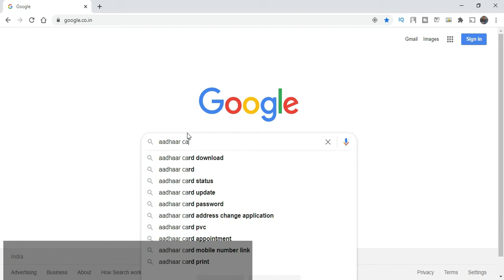Aadhaar PVC Card in 30 seconds | PVC Aadhaar card online order | PVC card print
How to order Aadhaar PVC Card
UIDAI Releases Aadhaar PVC Card - Check here for Charges, Features and How to Apply
Step 2: Click on 'Order Aadhaar PVC Card' in the 'My Aadhaar' section
Step 3: Enter your 12-digit Aadhaar number/16-digit virtual ID or 28-digit Enrolment ID
Step 4: Enter the security code. Individuals can opt for non-registered mobile numbers
Step 5: Click on 'Send OTP'. A one-time password will be sent on your registered mobile number or the alternate number mentioned
Step 6: Enter the OTP. Click on the Submit button
Step 7: Check the preview of the Aadhaar card for verification (only in case of registered mobile numbers)
Step 8: Click on the 'Make Payment' button. You will be redirected to the payment gateway
Step 9: Make the payment using credit/debit card, Net banking or UPI
Step 10: On successful payment, a receipt will be generated. A 28-digit Service Request Number (SRN) will also be sent to the mobile number via SMS.

Aadhaar PVC card will be delivered by Speed Post
Charges for Aadhaar PVC card
Individuals will have to pay Rs 50 for getting their Aadhaar PVC card.

Your Aadhaar now comes in a convenient size to carry in your wallet.

What are the security features of the Aadhaar PVC card?
You can now order the all-new Aadhaar PVC card, which is durable, looks attractive, and has the latest security features. Its security features include a hologram, Guilloche Pattern, ghost image & Microtext.